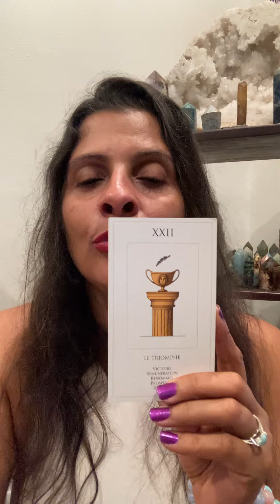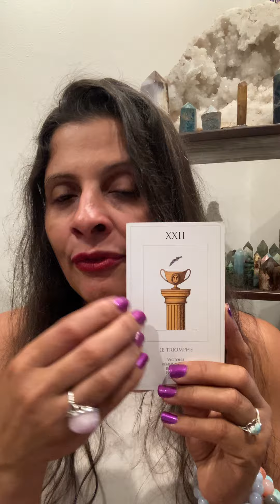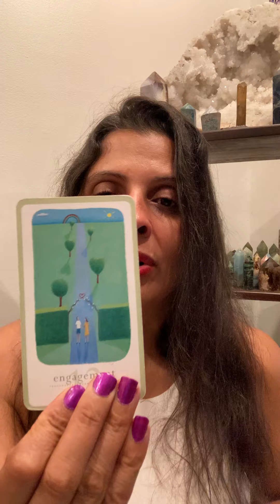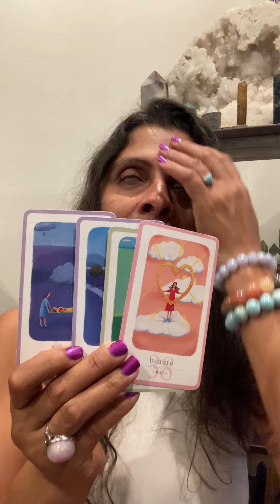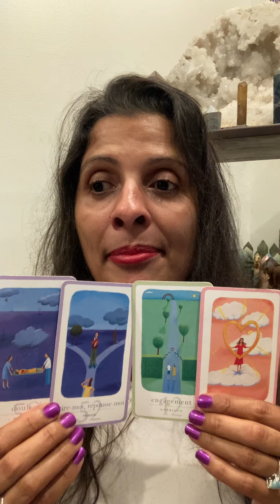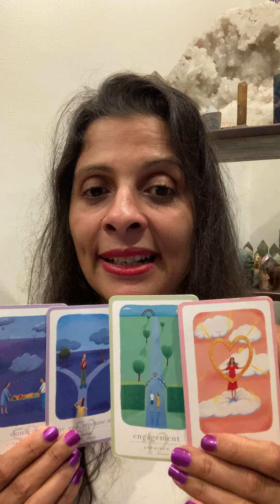BÉLIER ♈️ FÉVRIER 2024 “ Je suis formidable, je suis capable, je suis moi, je suis libre.”🙏🏾💕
Emy_Andrea_Creations